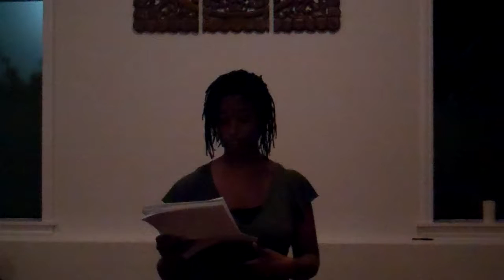Maisha Z. Johnson reading at Bernal Yoga Literary Series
Bernal Yoga Literary Series, March 3, 2013.